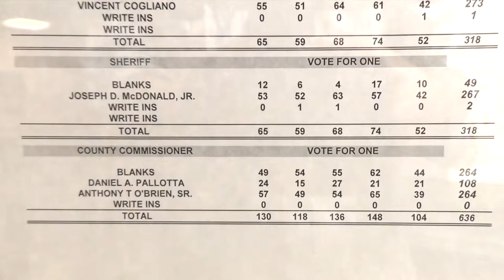Pembroke Primary Election Results 2016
Pembroke Results for State Primary, Sept 9th 2016
Democratic Ballot:
Representative in Congress, Bill Keating, 308 votes
Councillor, Joseph Ferreira, 261 votes
Representative in General Court, Josh Cutler, 321 votes
Sheriff,Scott Vecchi, 274 votes
County Commissioner, Greg Hanley, 286 votes
Lincoln Heineman, 145 votes
Republican Ballot:
Representative in Congress, Thomas O'Malley Jr., 206 votes
Senator in General Court, Vinny DeMacedo, 270 votes
Representative in General Court, Vincent Cogliano, 273 votes
Sheriff, Joseph McDonald Jr., 267 votes
County Commissioner, Anthony O'Brien Sr., 264 votes